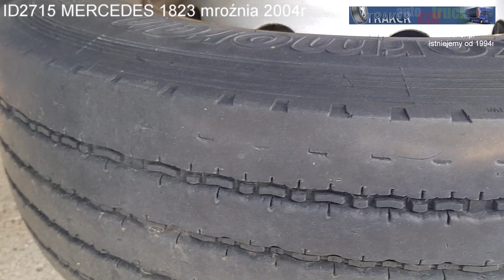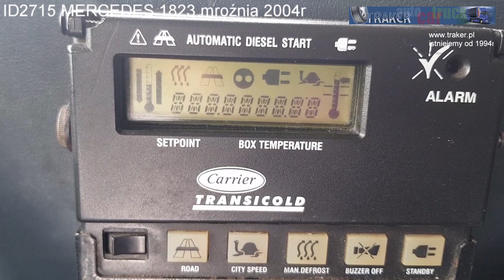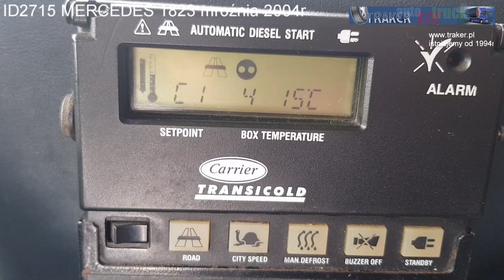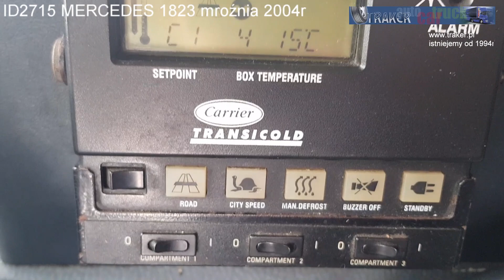ID2715 MERCEDES 1823 mroźnia 2004r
Hubraum6.374 cm³SchadstoffklasseEuro3Zulässiges Gesamtgewicht18.000 kgHU07/2020KlimatisierungKlimaanlageFarbeWeißAchsen2Europalettenstellplätze18Radformel4x2Ladevolumen41 m³Laderaumlänge7.150 mmLaderaumbreite2.470 mmLaderaumhöhe2.350 mmFahrerhausFernverkehr
Ausstattung
ABS
EBS
Ladebordwand
Retarder/Intarder
Standheizung
Fahrzeugbeschreibung
PREIS IS NETTO !

ID 2715
marka Mercedes
model ATEGO 1823 EURO 3
chłodnia+drzwi+winda+boczne drzwi
rocznik 2004
kolor biały
przebieg 1199000 tyś km
rodzaj zabudowy chłodnia+drzwi+winda+boczne drzwi
ładowność 8240 kg
masa całkowita 18000 kg
pojemność silnika 6374 ccm
wymiary zabudowy 7.15x2.47x2.35/2.10
KOŁA 317/70/22.5 (80%)
AGREGAT CARRIER SUPRA 950 -
ZABUDOWA LAMBERTA -
SKRZYNIA 8 BIEGOWA -
miejsce do spania
winda załadowcza sterowana pilotem
klimatyzacja
SAMOCHÓD BARDZO ZADBANY - NA ŻYCZENIE PRZEŚLEMY ADRES DO FILMU WYSOKIEJ JAKOŚCI

we speak Polish, German, English and Russian.

UWAGA !

Jako jedyna firma w Europie nasze ciężarówki prezentujemy w ciepłych, oświetlanych i zadaszonych halach. Dzieki temu istnieje mozliwość szczegółowych oględzin w każdych warunkach pogodowych.

ID 2715
Mercedes
refrigerator + door + elevator + side door
year 2004
White color
mileage 1199000 thousand km
type of building refrigerator + door + elevator + side door
engine capacity 6,374 ccm
building dimensions 7.15x2.47x2.35 / 2.10
WHEELS 317/70 / 22.5 (80%)
UNIT CARRIER SUPRA 950 -
LAMBERT CONSTRUCTION -
8 GEARBOX
a place to sleep
loading lift controlled by remote control
air conditioning
VERY CAREFUL CAR - ON REQUEST WE WILL SEND THE ADDRESS FOR A HIGH QUALITY FILM

ATTENTION !

As the only company in Europe, we present our trucks in warm, illuminated and roofed halls. Thanks to this, there is a possibility of detailed inspections in all weather conditions.

ID 2715
Marke Mercedes
Modell ATEGO 1823 EURO 3
kühlschrank + tür + aufzug + seitentür
Jahr 2004
weiße Farbe
Kilometerstand 1199000 Tausend km
Gebäudetyp Kühlschrank + Tür + Aufzug + Seitentür
Tragfähigkeit 8240 kg
Gebäudeabmessungen 7,15x2,47x2,35 / 2,10
RÄDER 317/70 / 22,5 (80%)
GERÄTETRÄGER SUPRA 950 -
LAMBERT-KONSTRUKTION -
8 GETRIEBE -
ein Platz zum Schlafen
Ladelift ferngesteuert
Klimaanlage

SEHR SORGFÄLTIGES AUTO - AUF ANFRAGE SENDEN WIR DIE ADRESSE FÜR EINEN HOCHWERTIGEN FILM

Wir sprechen Polnisch, Deutsch, Englisch und Russisch.

ACHTUNG!

Als einziges Unternehmen in Europa präsentieren wir unsere Lkw in warmen, beleuchteten und überdachten Hallen. Dank dessen besteht die Möglichkeit einer detaillierten Inspektion bei allen Wetterbedingungen.